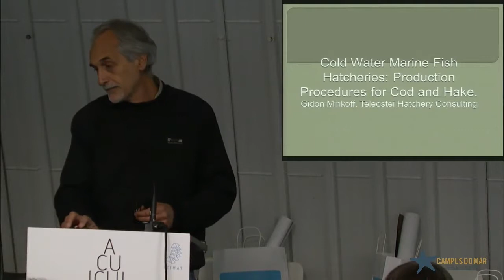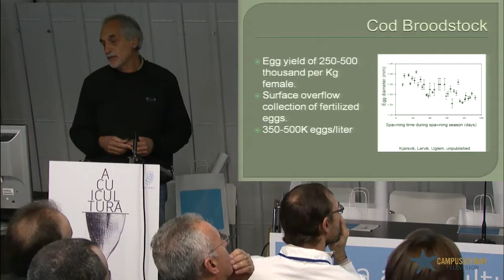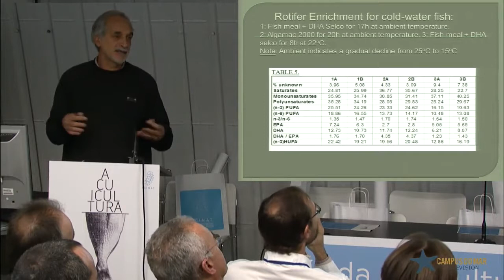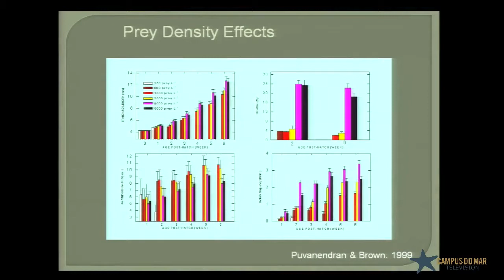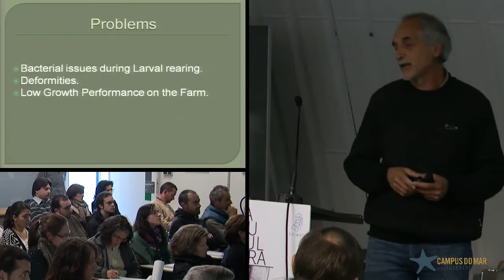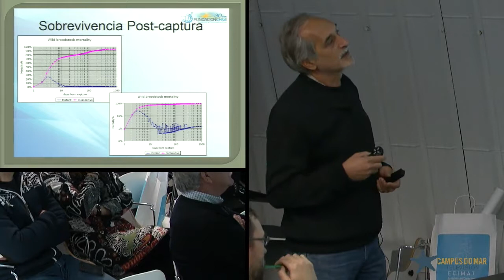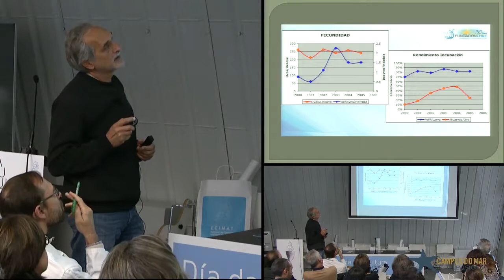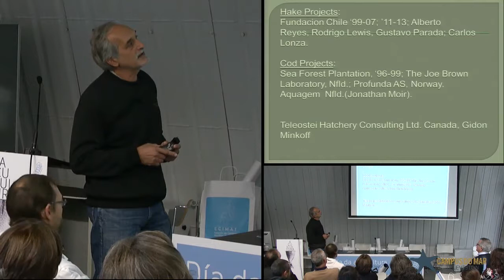Cold water marine fish hatcheries: production(...)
Aquaculture´s day - Cold water marine fish hatcheries: production procedures for Cod and Hake